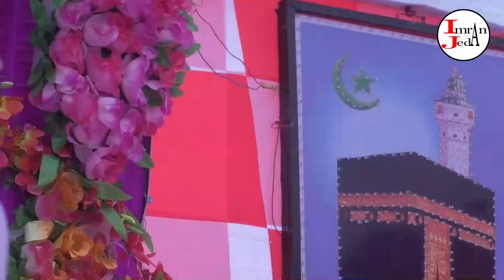Dua Eid Miladun Nabi by.Qari Gulam Mustafa Bhadreswar Kutch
aman digital studio kutch anjar

NAAT SHARIF

WhatsApp status
Bakara Eid WhatsApp status
Ramzan Eid WhatsApp status
Ramzan mahina WhatsApp states
Sab e  meraj WhatsApp status
Sab e barat WhatsApp status
Mahe 12 rabiull awal WhatsApp status
Eid status
Dini status
Full bayanat takrir naat sharif status
WhatsApp staus WhatsApp staus
Ala hazrat WhatsApp staus
Garib Nawaz WhatsApp staus
Mahmood Sha WhatsApp staus
Ali akbar Sha WhatsApp staus
Ajmer WhatsApp staus
Madina beautiful WhatsApp staus
Haram sharif WhatsApp staus